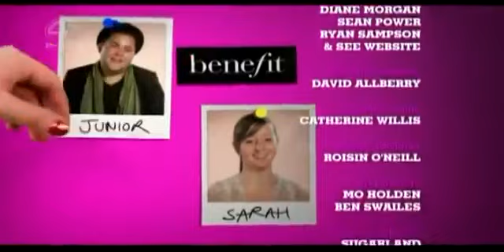KIMBERLY tell them to F*CK OFF! (The Work Experience) Pussycat Dolls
Punk Doll just acting on the show! Relax haha :D

💜 Ashley Roberts
💛 Kimberly Wyatt
🧡 Melody Thornton
💚 Jessica Sutta
❤️ Carmit Bachar
💙 Nicole Scherzinger
🖤 Robin Antin